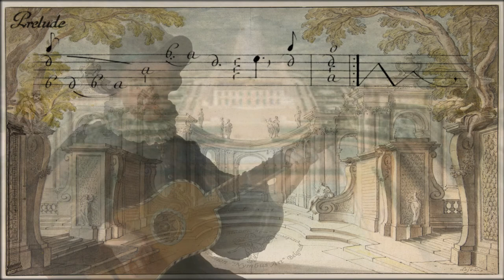Theorbo accompaniment for de Visée’s (1686) 1st guitar suite: 01 Prelude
Several ideas evolved in making of this video:
- recreating the sound of theorbo accompaniment for Robert de Visée’s (1686) guitar suites. Prelude has no staff notation in the 1686 publication, only tablature, but it is fairly simple to improvise a figured bass. The sound was recorded on baroque guitar made by Luciano Faria and théorbe des pieces by Ivo Magerini.
- visually designing the score and parts using the original music prints and art.

Audio & video by Andrej Jovanić